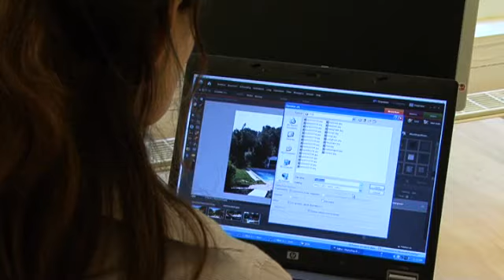VillaXL.com - Gezellige vakantiehuizen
VillaXL - Gezellige vakantiehuize. Villa XL biedt u de mooiste vakantiehuizen en vakantievilla's. Met onze gebruiksvriendelijke vakantiehuis zoekmachine vindt u het leukste vakantiehuis voor uw vakantie. De vakantiewoningen en vakantievilla's van Villa XL kunnen online geboekt worden. Villa XL biedt u de mogelijkheid tot een gezellig en aangenaam verblijf in een vakantiewoning.